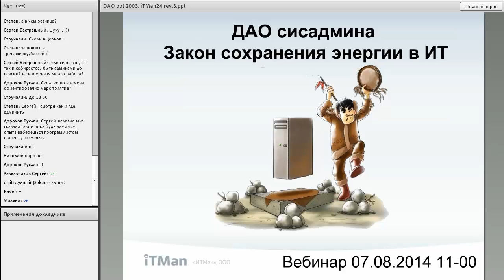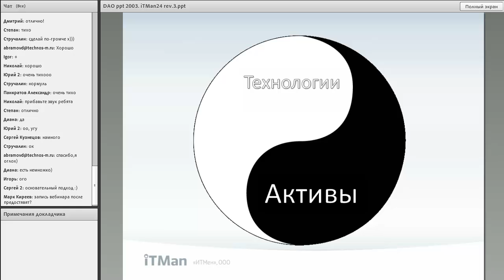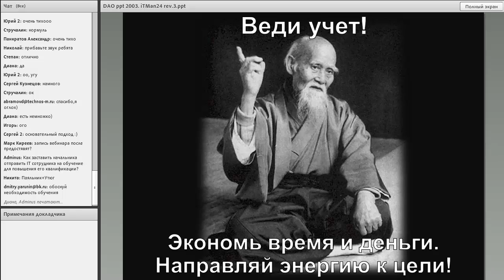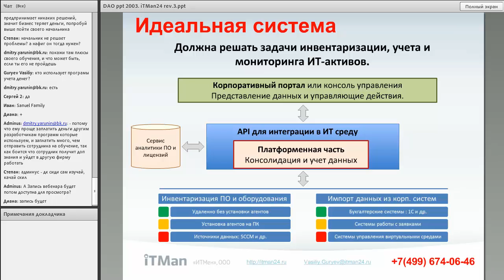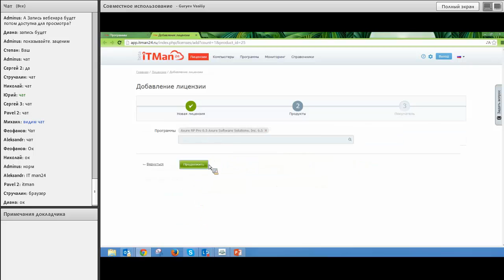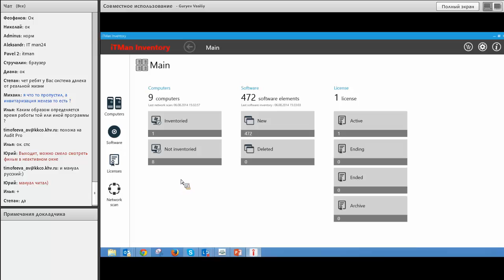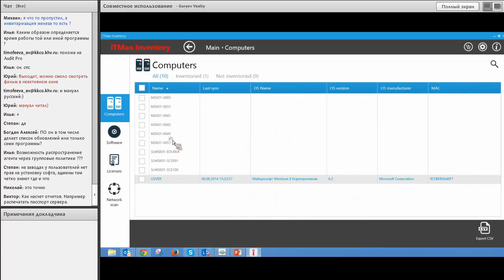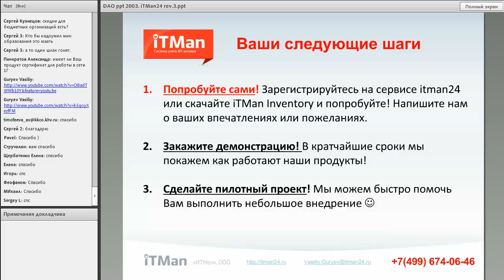Вебинар 7 августа «ДАО сисадмина. Закон сохранения энергии в ИТ»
Мы поделимся своей философией учета и инвентаризации ИТ-активов, расскажем, как она помогает постичь все таинства вашей ИТ-инфраструктуры